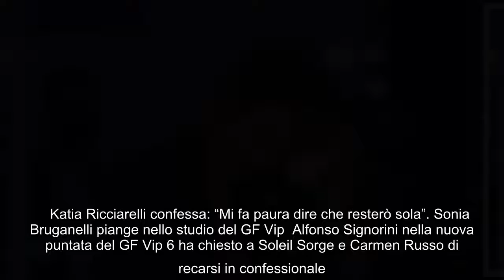GF Vip, Sonia Bruganelli non trattiene le lacrime per Katia Ricciarelli: "Mi sono emozionata" Katia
GF Vip, Sonia Bruganelli non trattiene le lacrime per Katia Ricciarelli: "Mi sono emozionata" Katia Ricciarelli in questi giorni ha fatto una confessione